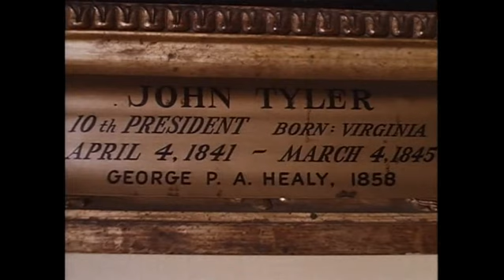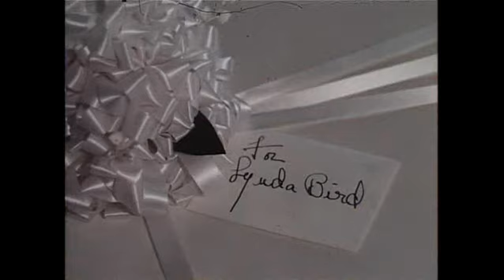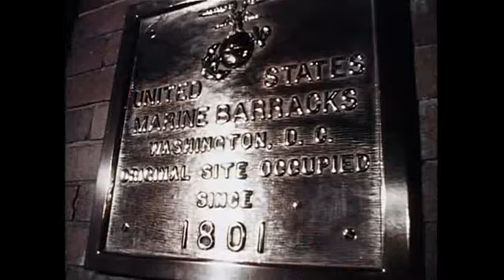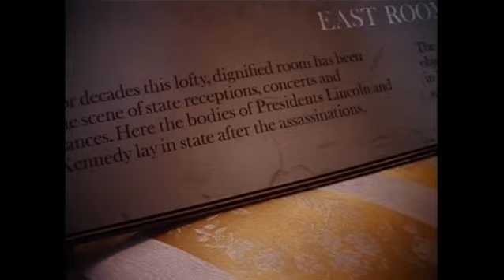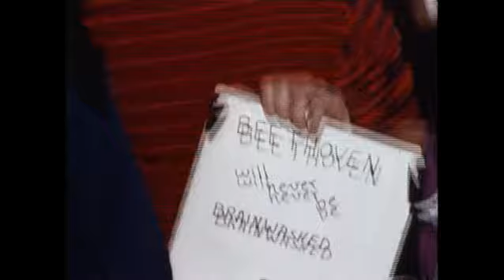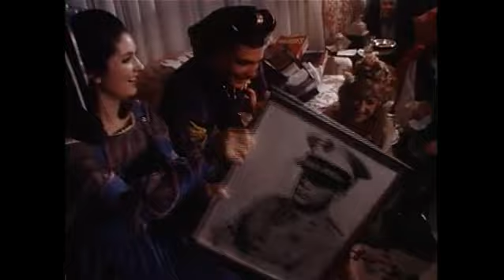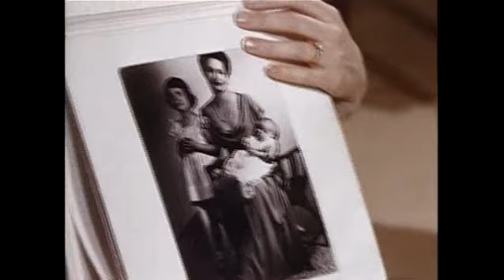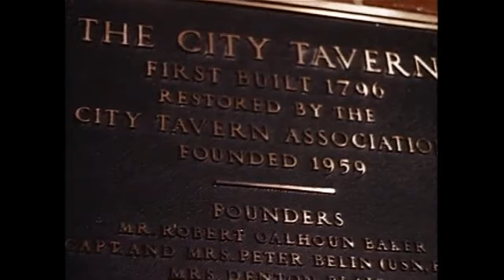ONCE IN A LIFETIME (MP1041)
Once in a Lifetime, December 1967. Public domain. Standard definition (BetaSP copy).

This film is from the LBJ Library moving picture collection created by the White House Naval Photographic Unit, aka the Navy Films. The films consist primarily of monthly reports on the activities of President and Mrs. Johnson from 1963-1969.

December, 1967. Documentary covering the Wedding of Lynda Johnson and Charles Robb. LBJ Library video by WHNPC.

Miss Lynda Johnson and Capt. Charles Robb's prenuptial round of events and festivities up to, and including, the wedding ceremony at the WH on 12/9/67.

A short history of past weddings at the WH, emphasized with a film montage of interior portraits of former First Families.

Network interview of Lynda and C. Robb by Nancy Dickerson.

Lynda and C. Robb strolling the grounds of the LBJ Ranch.

St. Barnabas Church, TX: Official announcement of the engagement.

City Tavern: Hosts Nell and Jack Hight.

Lynda and C. Robb doing the "Charleston".

Washington Club: Hostess, Marta Ross (first shown).

Capt./Mrs. Gerald Giles: Bridal Shower.

C. Robb's football sequence.

Sulgrave Club: Justice/Mrs. Tom Clark's reception.

Deason Shower: TX.  Mrs. Willard Deason & Mrs. J. J. Pickle.

LBJ & CTJ's 33rd anniversary; intimate friends gathered at the WH at the invitation of Lynda & C. Robb.

Network interview of Lynda and C. Robb by Dan Rather.

Montage of Lynda and C. Robb's preparations.

Marine Corps Barracks: Color and fanfare of the Evening Parade.

Mrs. McNamara's Luncheon and Shower in honor of Lynda (given by the Cabinet wives and daughters).

Warrie Lynn Smith Lawn party and Shower, San Antonio, TX.

Kitchen Shower: Austin, TX.

WH Staff Party.

Social Aides Farewell party, held at the Glass House.

WH East Room montage of wedding preparations.

Amb./Mrs. Harriman's Reception.

Gift received from the world's ambassadors to Washington.

Dupont Circle Costume Party.

Lynda honors her bridesmaids at the WH.

Bachelor Party held at the ArmyNavy Club. (LBJ, C. Robb, Doug Davidson).

Wedding preparations sequence:  WH Bride display, secretaries, photographs of a variety of events, workmen outside the WH, kitchen preparations and decorating the cake, etc.

Wedding Rehearsal Sequence in WH East Room: montage of faces - LBJ, CTJ, Lynda and C. Robb, and complete entourage.

Rehearsal Dinner Sequence, held at the City Tavern in  Georgetown: hosts M/M James S. Robb.

The Wedding Ceremony.

The Wedding Reception.

WH evening scenes conclusion.